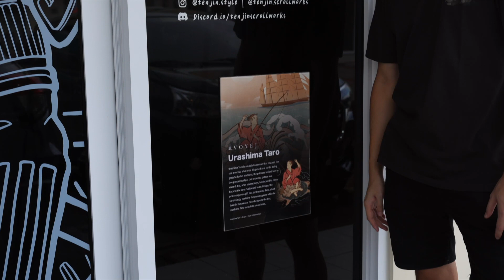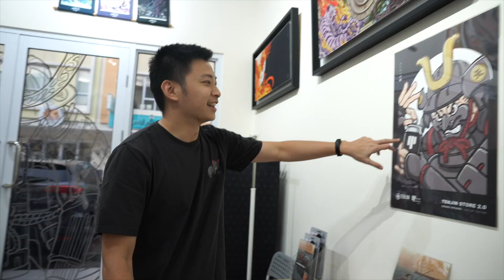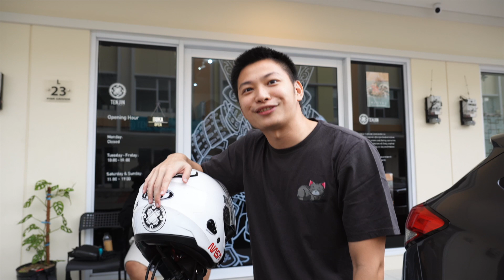Tenjin Store Tour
Mari mengintip isi dari toko Tenjin Style & Scrollworks.

Alamat: Ruko Pisa Grande 2 Blok L/23, Gading Serpong

00:00 Opening
00:37 Alamat dan patokan
01:51 Lantai 1: Offline Store
07:45 Lantai 2: Gudang + Kantor
09:23 Closing

Cheesecake - Ofer Koren
Thoughts Under Water - Daniel Brown
give it all - call me joseph